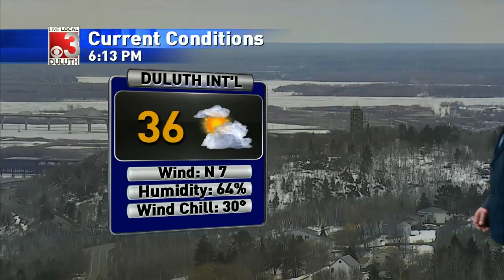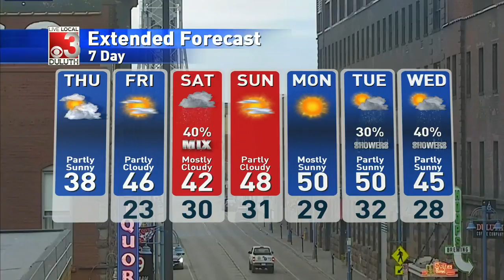davewx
upLynk Clip